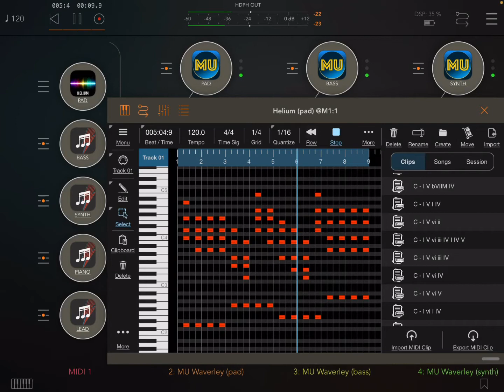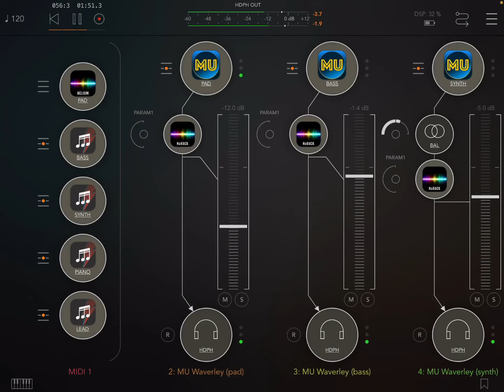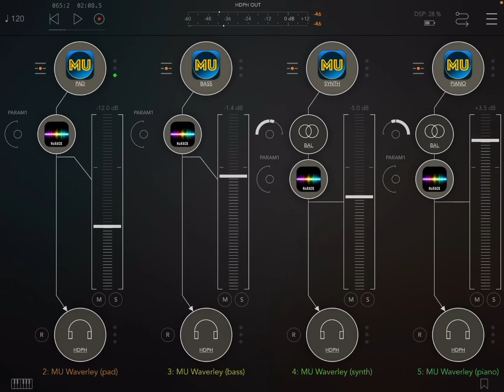Apps Helium ArpBud [x4] NuRack [x5] MUwaverley [x4] WaverlyXL FutureDrummer HQ (iPad5 - Zé Osório)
Musical apps in iPad 5 by host AUM: ArpBud2 (x4) with MIDI notes from Helium sending for MU Waverley (x4) and Waverley XL, with NuRack effect (x5), drums by FutureDrums. José Osório de Souza